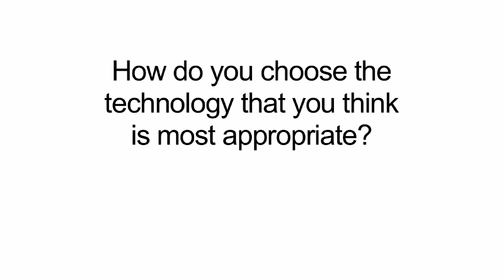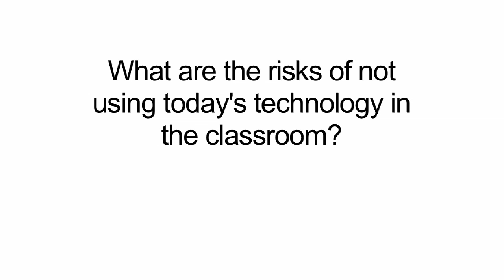Shaun Wilden on Technology in the Classroom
Shaun Wilden is a teacher and a teacher trainer, who is passionate about technology. He talks about how it can be used in the classroom.